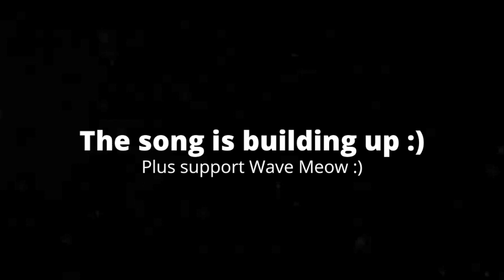[5:25] "tHeY mAdE OUt!¡!" Reacting To SML Movie: Superpowers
This is my Reaction to SML Movie: Superpowers. Honestly what else do I have to say. I feel like what I said in the video sums up my whole opinion on the remakes. They aren't as enjoyable because I've already seen them before, and that's it. The only changes are minor and don't really add much to the overall story. Overall I'd give it a 5/10 a mediocre video